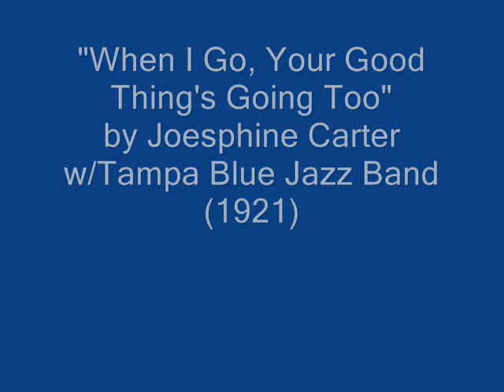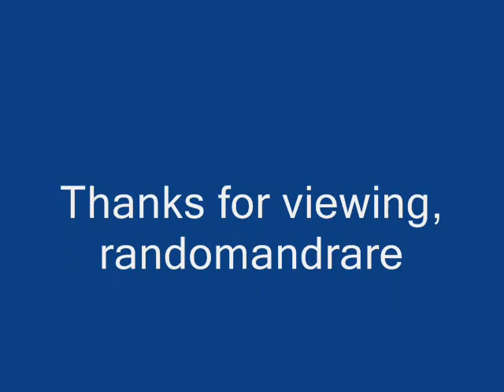Josephine Carter w/Tampa Blue Jazz Band When I Go, Your Good Thing's Going Too (1921)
Josephine Carter:Vocals

Tampa Blue Jazz Band:

Tampa Blue (Joseph Samuels):Violin

Jules Levy, Jr.:Cornet

Nathan Glantz:Alto Sax

Larry Briers:Piano

Recorded in New York City, N.Y. c. September, 1921

This recording taken from the 1996 album "Female Blues Singers Vol. 4:C (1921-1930) (Document DOCD-5508) (CD) (Austria)